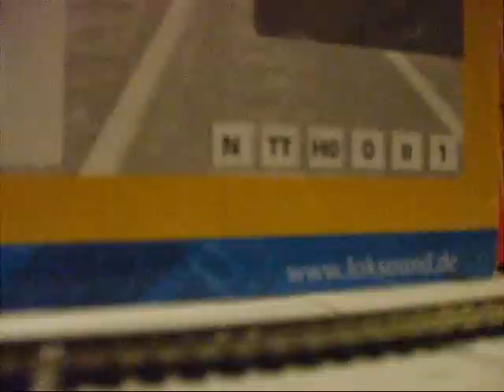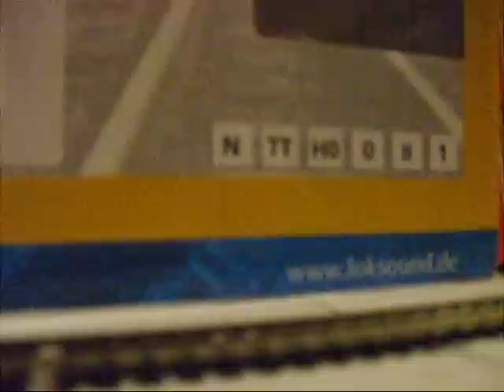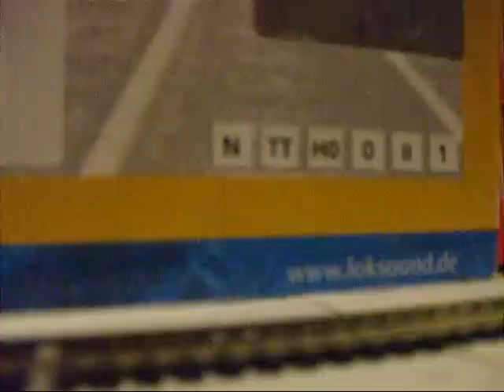ESU LokSound Fitted DCC Locomotive & LokProgrammer (With Narration)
Here is a video demonstration of my first Hornby Class 60 that is 60008 to be fitted with ESU LokSound DCC 16mb Sound Decoder and its being controlled with my LokProgrammer PC interface as it has a "built-in" DCC controller as well. The LokSound Decoder comes with a 23mm speaker which in my opinion is pretty good despite what some critics might say elsewhere about it sound too tinny etc.

Apologies for my poor Narration skills as it was 4am in the morning when I made this video and my dodgey driving skills on the programming track as I was very tired but I could not sleep.

Comments & Ratings Welcome